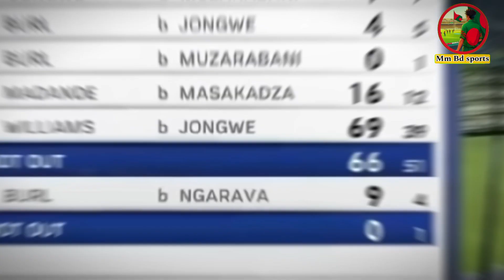প্রায় হেরে যাওয়া ম্যাচে জয় পেয়ে জিম্বাবুয়ে ক্রিকেটারা খুশিতে দিশেহারা! Zim! cricket! sl.....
Mm Bd Sports 🫣[Welcome]❤️
Get in more touch. 👇👇👇
2nd Channel